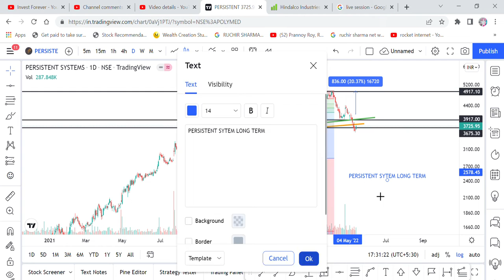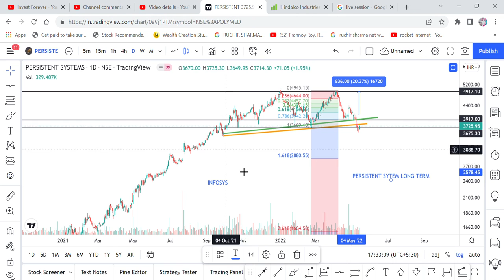WHO WANT LIVE SESSION DAILY FOR STOCK QUERIES AND CHART PATTERN, INTRADAY, LONGTERM, SWING TRADE?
Hi Friends,